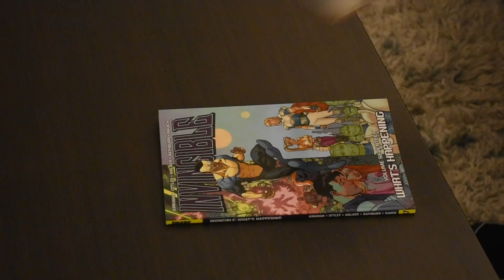Horoscope Film Week One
Made a short for my film 232 class based on my horoscope for the week.

If you've been thinking about starting a new creative project, Cancer, don't try to do it today. Friends and family could vie for your attention and distract you. Other responsibilities could interfere with your desire to get going on it now. Don't hesitate to try to come up with ideas, but you might have to wait until tomorrow to start the work. Tomorrow you should be raring to go. Be patient!